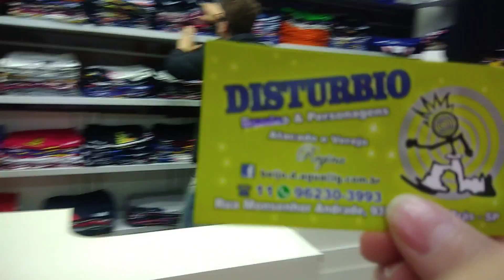BRAS CAMISETAS DE PERSONAGENS E SERIES VINI FOI MODELO KK